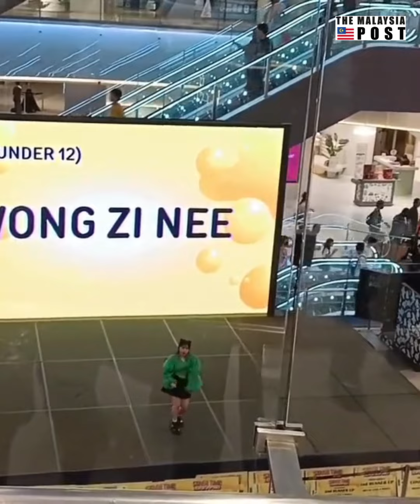Anak kecil menari lincah NMIXX’s Dice di KL lalaport, Malaysia NMIXX # 엔믹스